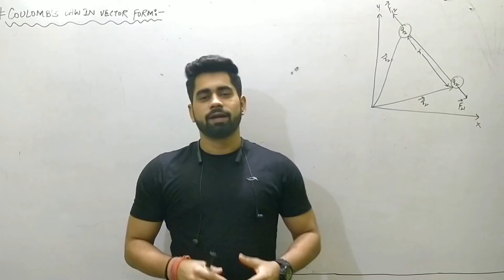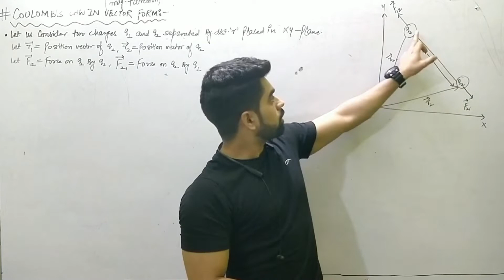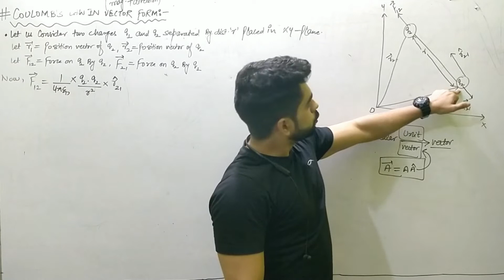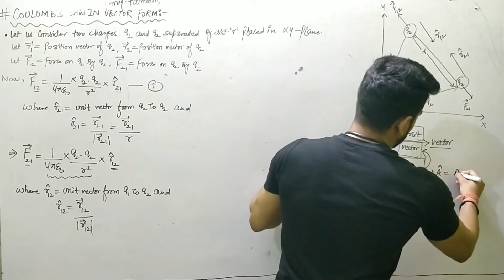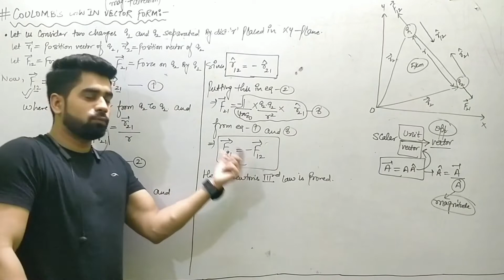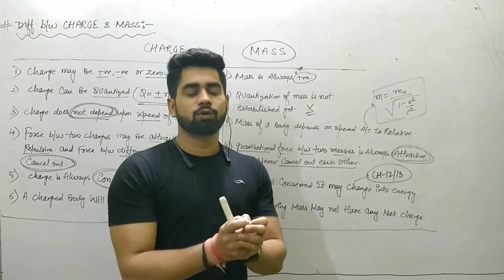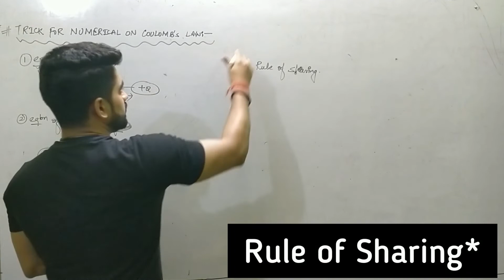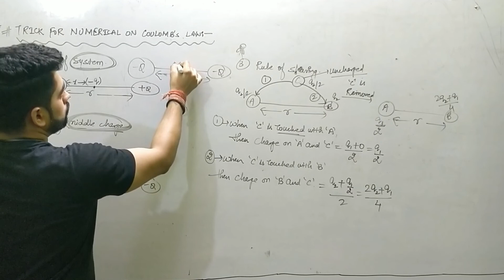12th||Chapter-01(04)||Coulomb's Law in Vector Form with Trick||Tricks For Numerical on Coulomb's Law